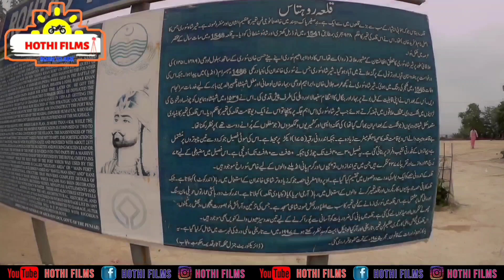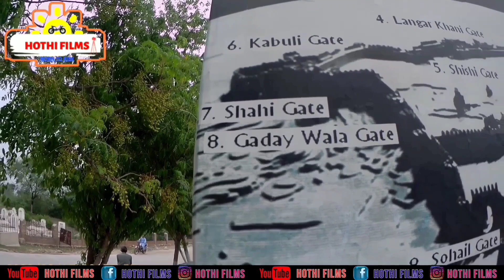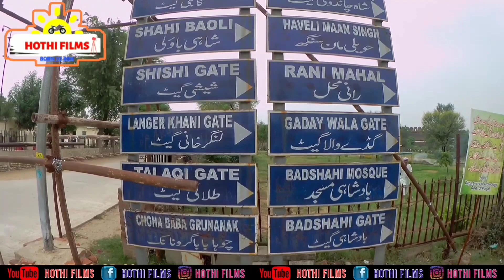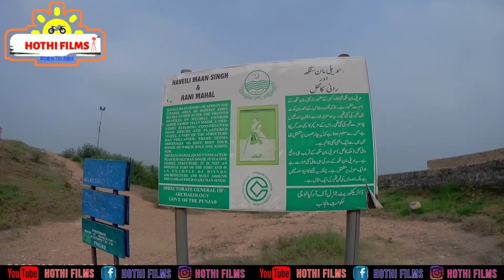Bike Tour To Historical Rohtas Fort Jhelum On Suzuki GS 150 World Heritage Site Rohtas Fort Pakistan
I'm Haider Ali Hothi an Electrical Graduate with working experience of more than 10 years on Electromechanical Equipments. Furthermore Moto Traveling is my Passion & I'm exploring Pakistan on my Suzuki GS 150 Special Edition.

While exploring my beautiful pakistan , i visit the historical Rohtas Fort situated near Jhelum, Punjab , Pakistan. This is a world heritage site & it was added in the list 2 decades ago.

Suzuki GS 150 SE Tips & Tuning At Home

Honda 70 cc 2021 Model Petrol Average

Lovo Saddle Bag Review

Gs 150 SE 2022 Model Owner's Review

Suzuki Motorcycle Latest Installment Plan & Price

A
Suzuki GS 150 Recommended Engine Oil Change Method

Suzuki Motorcycle Latest Installment Plan

Suzuki GD 110 New Model 2022 Long Tour Performance Overall Efficiency of Suzuki GD 110 On Long Trip 👇
Part 1

Part 2

Complete Detailed Comparison Between Yamaha YB 125 Z DX With Suzuki GS 150 SE 👇

When A Honda 125 User For 4 Years Drove Suzuki GS 150 SE 👇

Perfect Clutch Setting Of Suzuki Motorcycles

Running Period Of Suzuki Motorcycles

Jolta Electric Motorcycle JD 70 Complete Efficiency Report Video

All Suzuki Motorcycles 0 % Installment Plan

Suzuki GS 150 Spare Parts Life & Complete Per Kilometre Cost Of Genuine Parts 👇👇👇

Suzuki GD 110s Spare Parts Expected Life & Per Kilometre Cost

You Can Watch My Best Informative Videos Here 👇👇👇

Suzuki GD 110 Model 2020 Petrol Average with stock 2.75 17 tyre

Suzuki GD 110 New model 2022 Petrol Average

Gs 150 Petrol Average

GD 110 Spare parts Prices

Gs 150 Spare Parts Prices

GS Missing Issue & Wiring Problem Complete Video

Gs 150 Tuning 1

GS Tuning 2

Problems In Brand New Suzuki Motorcycles

SUZUKI GD 110s New Model 2022 Review

GS 150 SE Petrol Average